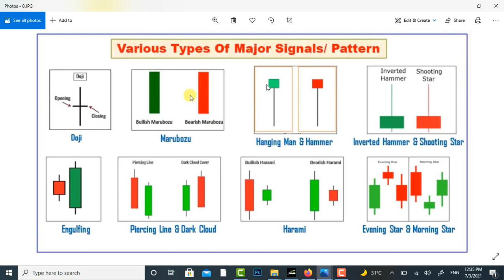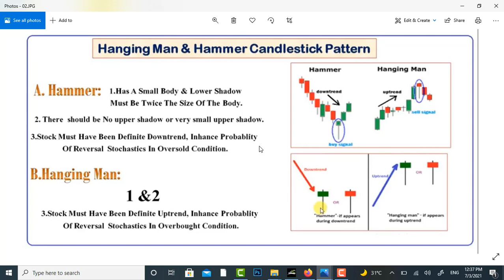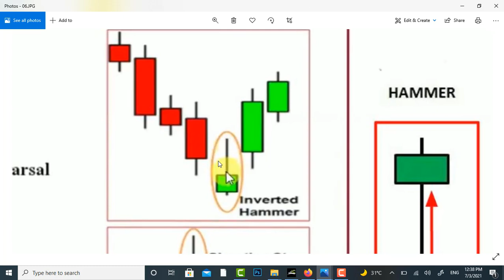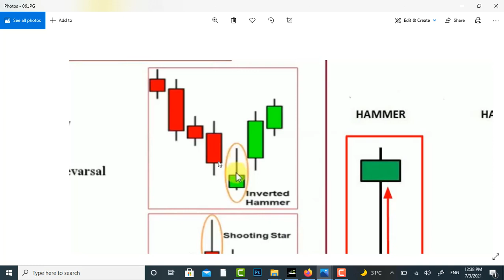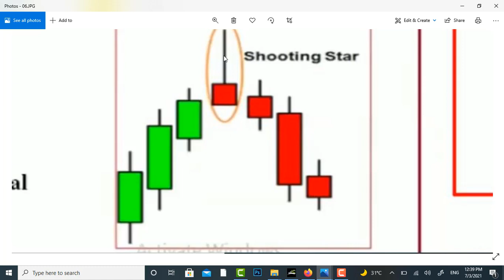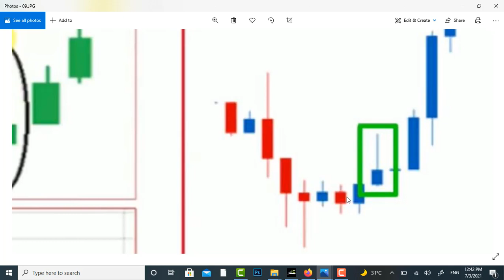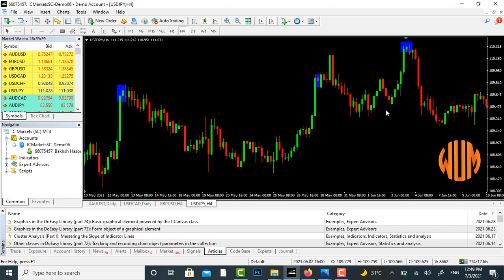Lecture 06 How inverted hammers or hanging man work in market | wum forex academy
Lecture 06 How inverted hammers or hanging man work in market